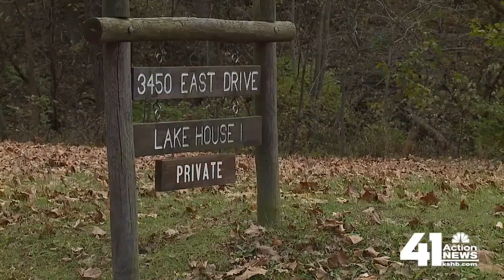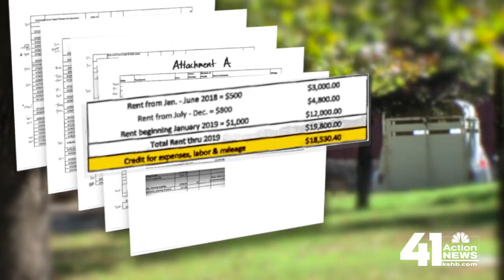Controversial Wyandotte County lake house up for rent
A lake house in Wyandotte County at the center of a criminal investigation is now on the market for rent.